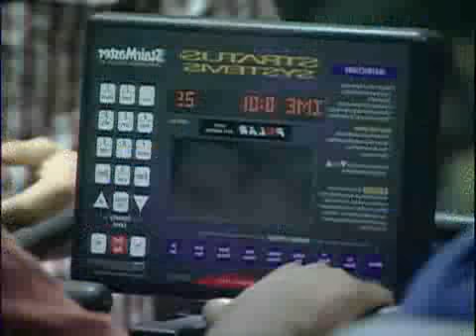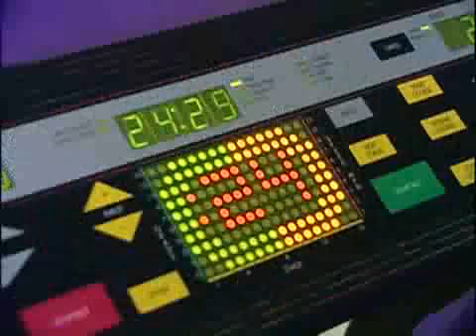Autism Center Helps Adult Social Skills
Towson University is giving some students a chance to get an unexpected education in the field of autism.  The new Autism Center on campus uses student mentors to help develop the social, language and motor skills of young autistic adults.